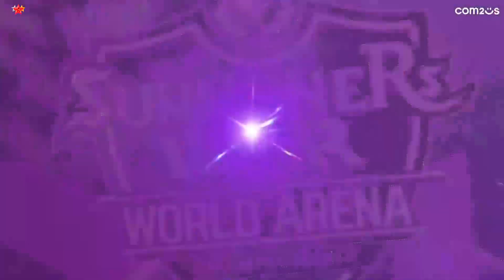ISMOO vs RAIGEKI. SWC2022 WORLD FINALS (BO5) - Summoners War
ISMOO vs RAIGEKI in Summoners War SWC2022 WORLD FINALS.